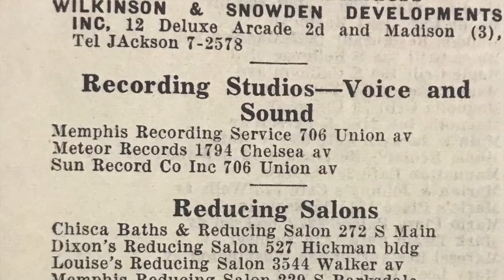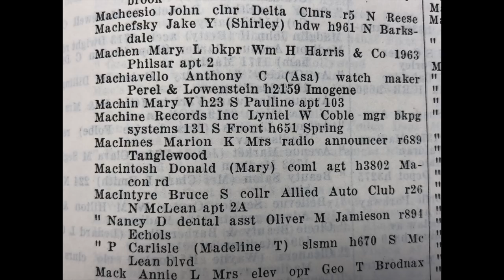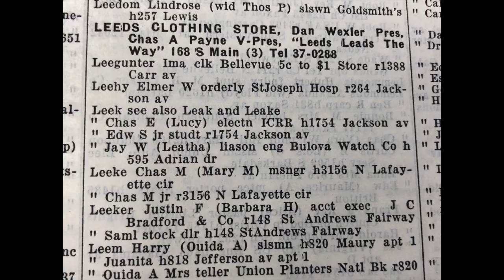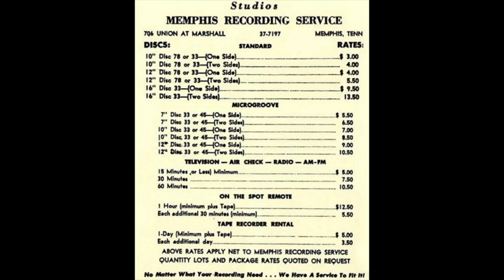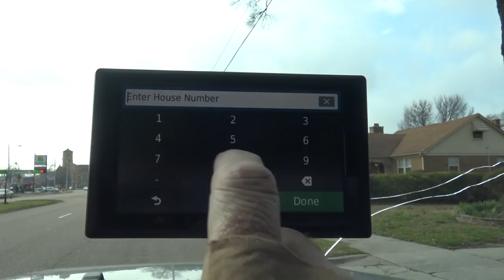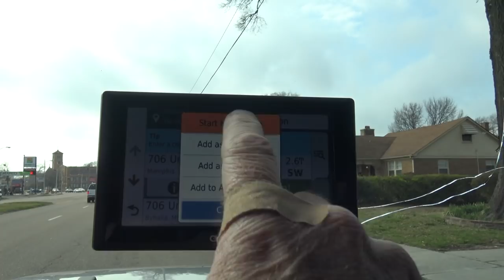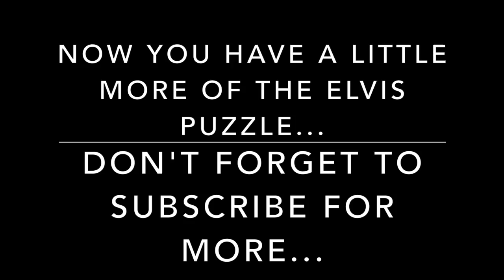Elvis Presley First Record My Happiness What Happened to it Spa Guy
This video is about The Spa Guy telling the story of the first Acetate Record Elvis recorded at Memphis Recording Service with Marion MacInnes and what happened to that record that was for his Mama.. Don't forget to subscribe..